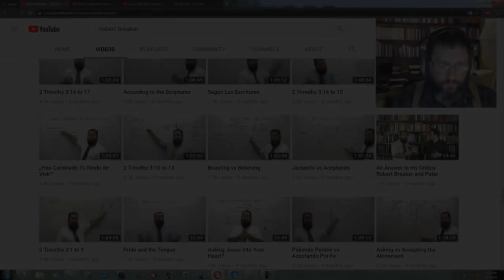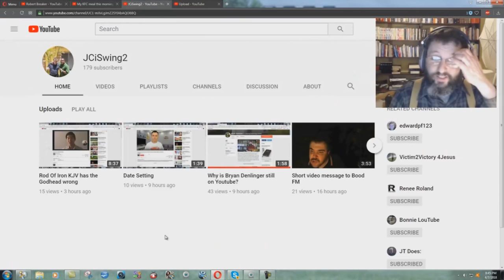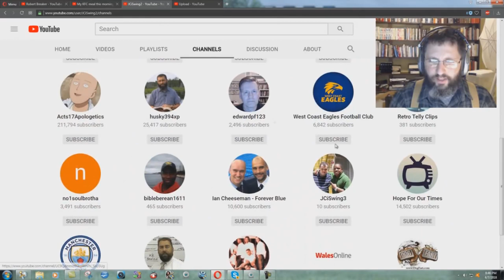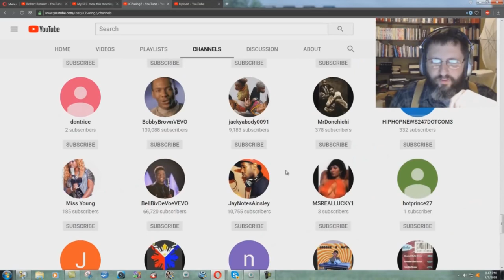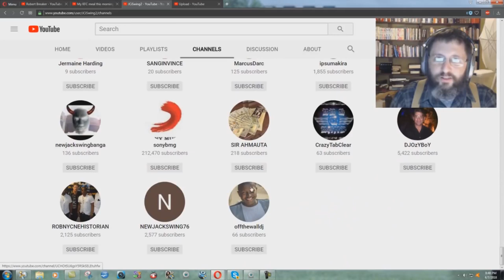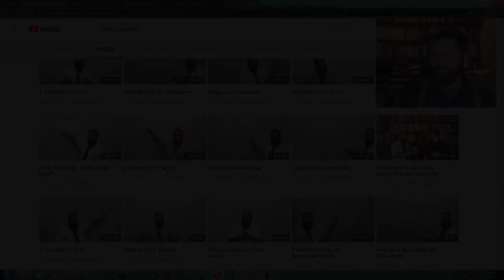Pfenninger And Breaker Brainwashing Mentally Disabled Man